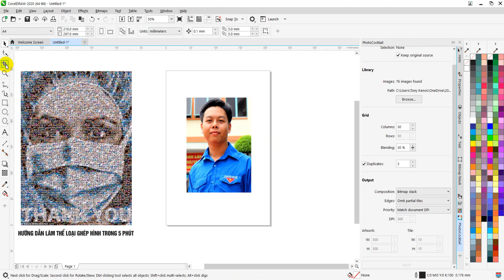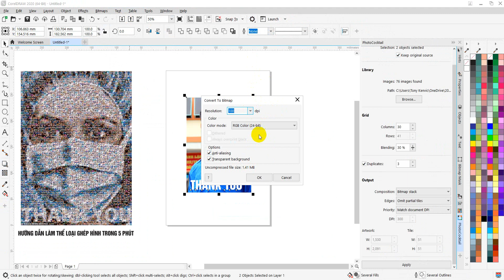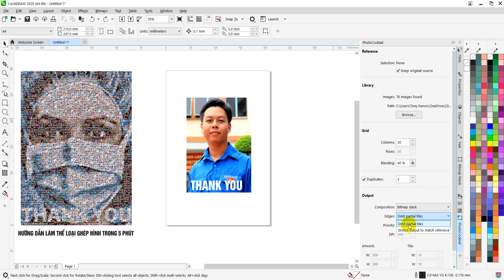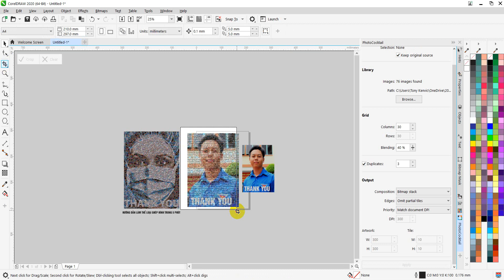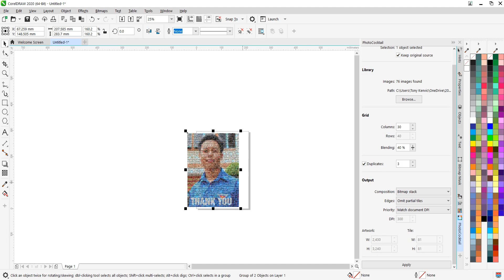CorelDraw 2020 | 5 minutes to make an art photo | Thái Triển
Chức năng này rất thú vị để các bạn tạo một bức hình nghệ thuật.
Sử dụng CorelDraw 2019, 2020 mới được nhé.
Do mình thu âm trực tiếp bằng mic laptop nên hơi rè, các bạn thông cảm.